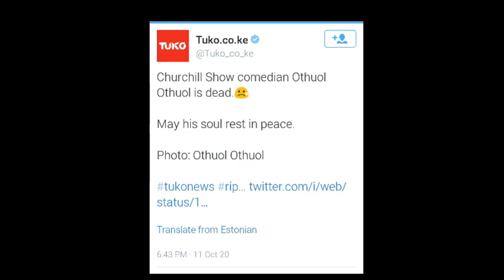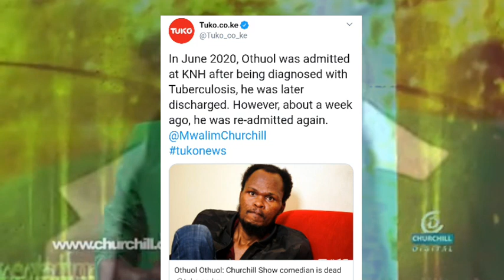REVEALED!! Churchill Show Comedian OTHUOL OTHUOL'S DEATH DETAILS | Breaking News!!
Churchill Show Comedian Othuol Othuol is dead. Sad News.

Cutting across the divide, Zimax Media is committed to bringing you reliable content ranging from News, People, Entertainment, Politics, Science & Technology among others.